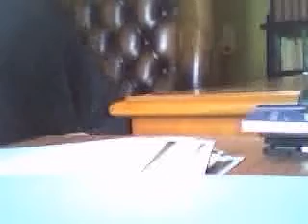octopussy outro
Th Wedding Present are a hard band to love...but they write beautiful songs, lyrically and melodically...they just chose to make them sound like breaking glass when the record them!

Here is a fragment of the song Octopussy from the album Seamonsters...it's a bit fast, but my delay loop only records 20 seconds.